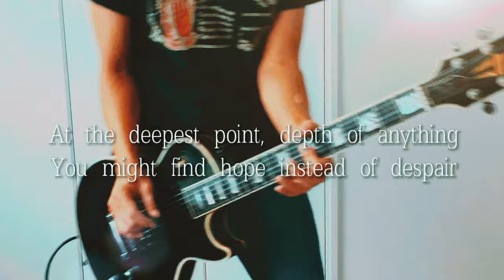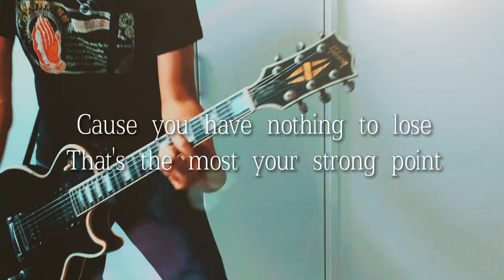BRAHMAN- Deepギター弾いてみた【Guitar Cover】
今回はリクエスト頂いてBRAHMANのDeep弾いてみました♪
個人的にもBRAHMANの中でも上位に好きな曲です^ ^

【本家様と素敵なカバーされてる皆様】

【自分のチャンネルのオススメ動画】

宅録パンクギタリスト Ryoちゃんねるへお越しいただきありがとうございます♪

感想、リクエストなどありましたら、コメント欄に入れて頂けたら嬉しいです。

週2〜3回程度のペースで動画投稿していこうと思ってますので、

元々はパンクバンドでギターを弾いていて、
バンド辞めてからはDTMで作曲活動をしたり

その後しばらくは音楽から離れていた時期もありますが、
また人前で演奏したり、パフォーマンスをしてみたいと思うようになり、YouTubeで動画投稿を始めました。

自分と同じように、昔バンドや楽器弾いてたけどまたやってみようと思う方や、パンクロックが好きな方、ギター好きな方、音楽好きな方、色々な方に観てもらえたらなと思っています。

パンク系の曲以外も、たまに演奏してますが元パンクバンドのギタリストがどんなギターを弾くのかってのを楽しんでいってもらえたら嬉しいです。

完コピはしない事が多いので…その辺はご了承頂けたら幸いです。

コチラは宅録バンドのチャンネルです。

Dr ヤプヲと活動してるチャンネルです。
ギターとドラムのコラボ演奏動画をUPしています。

コピー、カバーもしていますが、
最近はオリジナルで、パンクテイストのインストを作ったりしています。

YouTubeでは載せてない動画もあるので、コチラもよろしくお願いします。

Twitterやってます。良かったらコチラも遊びに来て下さい♪